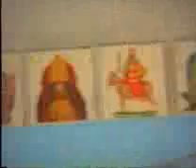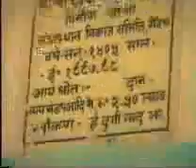AVSEQ01.avi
My Marriage (c)The movie is created by (c)Videha ISSN 2229-547X